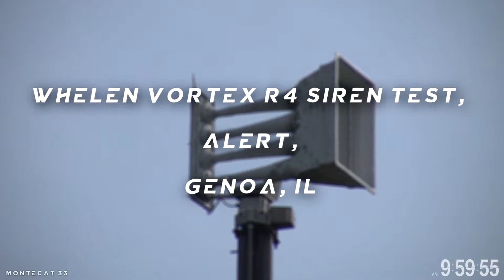Whelen Vortex R4 Siren Test, Alert, Genoa, IL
Went to this Vortex in Genoa with Elliot and Sam a while ago. Nothing really special happened this time around other than the rotator being a bit funny. Not sure if it was because of the wind or the rotator going out. Also per typical Genoa tests, the windup and wind-down ambiance are incredible.

Additional information:
☆ Other enthusiasts present - Elliot (STM1_Sirens), Sam (sirenjunkie2)
☆ Location - Genoa, IL
☆ Testing - Every Tuesday around 10 AM
☆ Date recorded - I don't remember lol